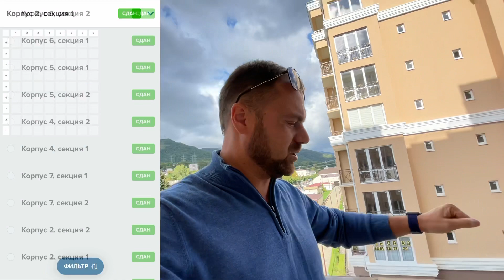Продажи в Сочи встали❗️Что теперь делать с квартирами❓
Стагнация с ценами и продажами в Сочи продолжается❗️Много желающих продать квартиру, а покупателей к сожалению нет 🧐
Что делать с квартирами, которые купили под инвестиции в Сочи❓
Едем в Лазаревское ЖК Семейный, где приступаем к чистовому Ремонту квартиры, а также заканчиваем черновую✅
По всем вопросам приобретения недвижимости в Сочи и Ремонта, обращайтесь по телефону:
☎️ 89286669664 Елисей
Ждём вас в гости в новый офис, расположенный по адресу:
🌴 Сочи, ул Гастелло 30 а, 2 эт